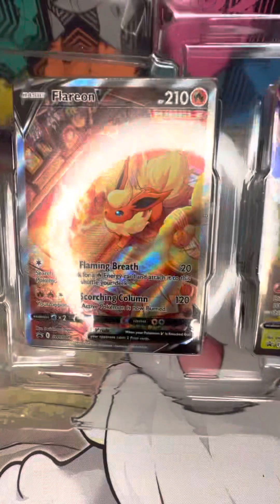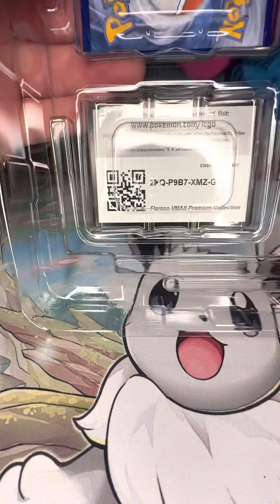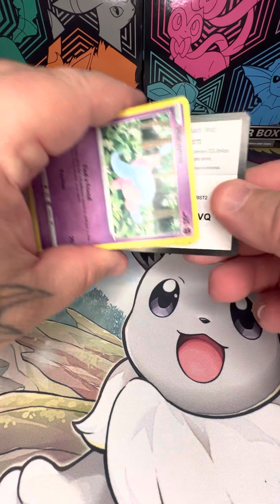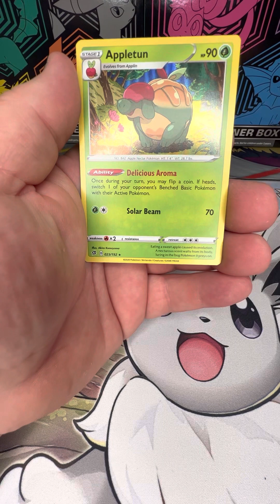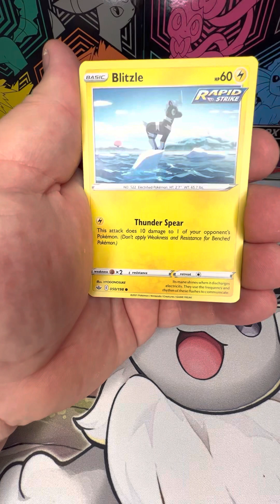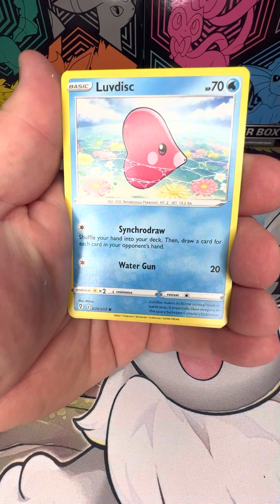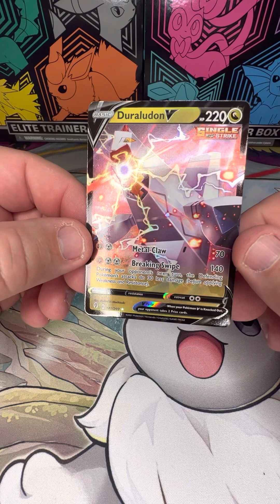Opening a Flareon VMAX premium collection box